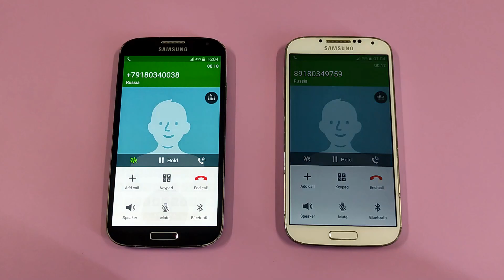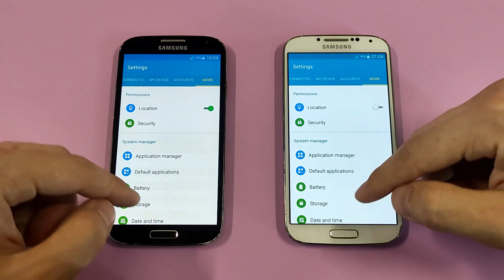Incoming call & Outgoing call at the Same Time Samsung Galaxy S4 + S4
Incoming call & Outgoing call at the Same Time Samsung Galaxy S4 + Galaxy S4